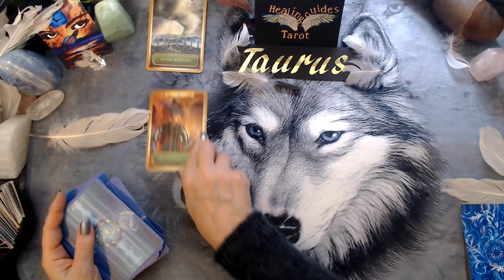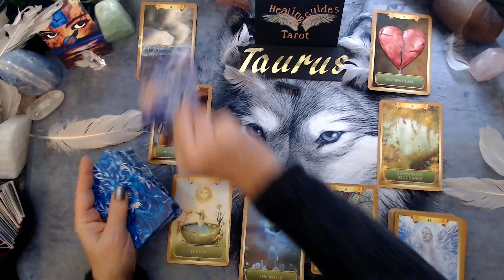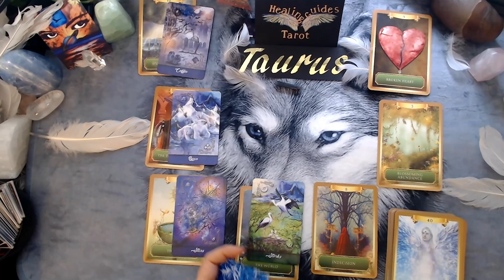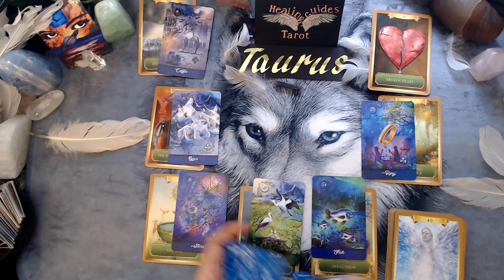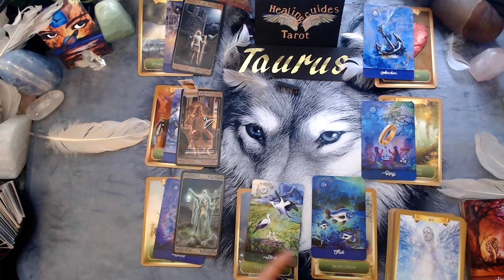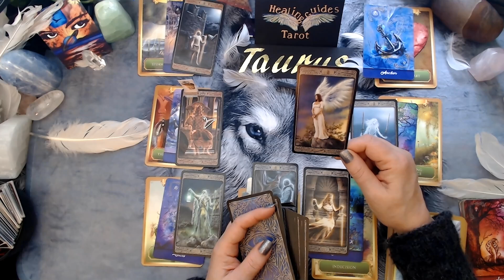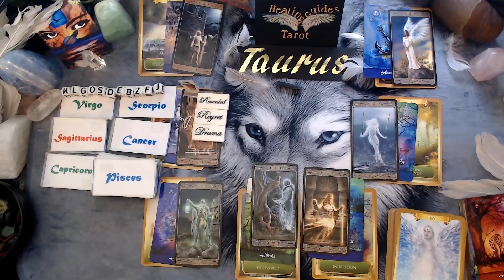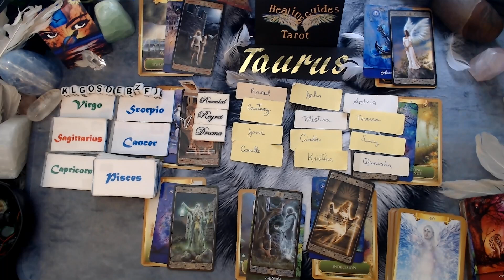Taurus✨MANY CHANGES COMING IN ! HAPPINESS IN LOVE POSSIBLE COMMITMENT& BLOSSOMING ABUNDANCE!❤️🔥💲😉